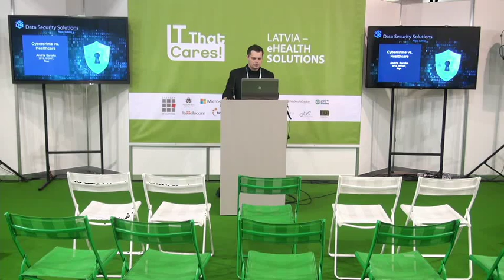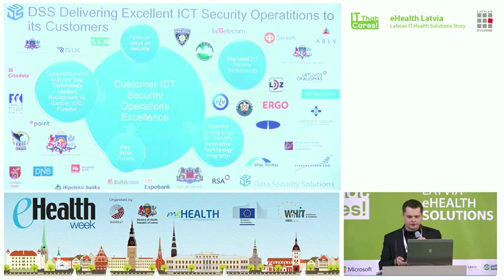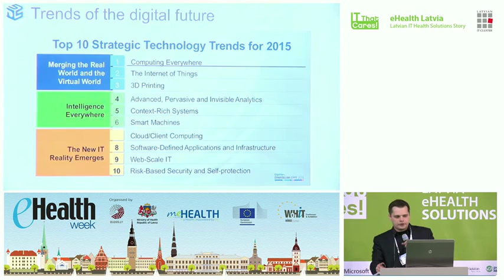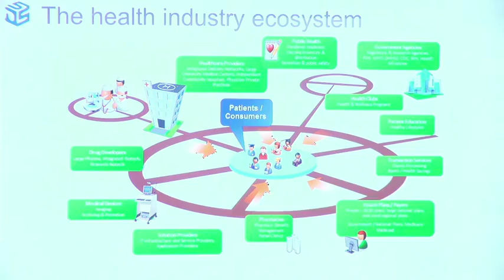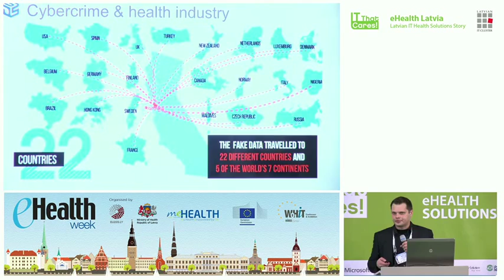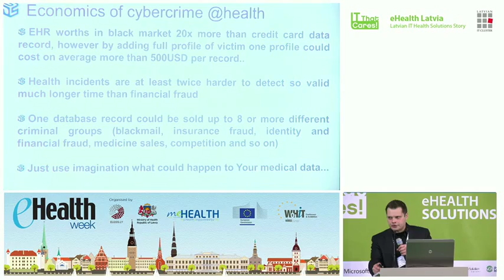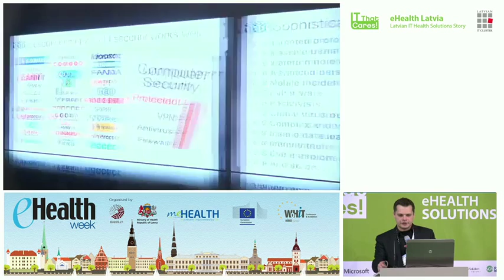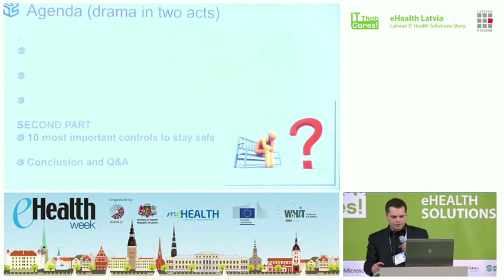Cybercriminals vs Healthcare organizations Part1